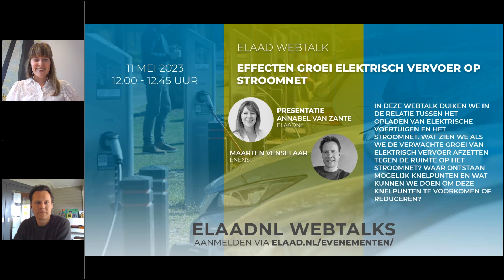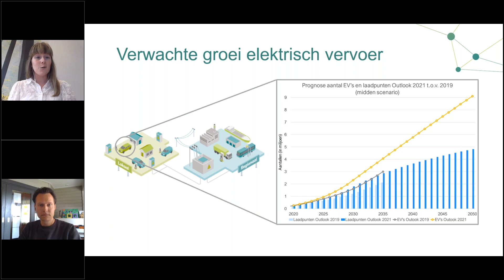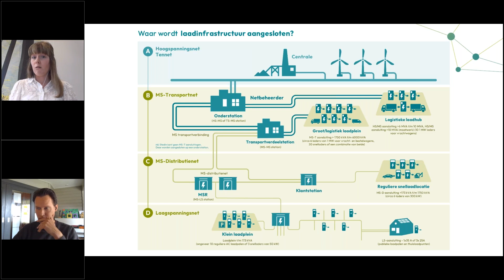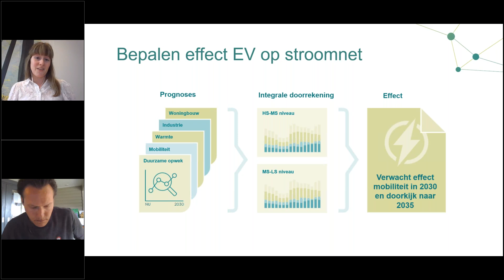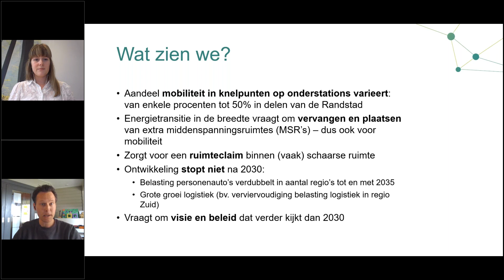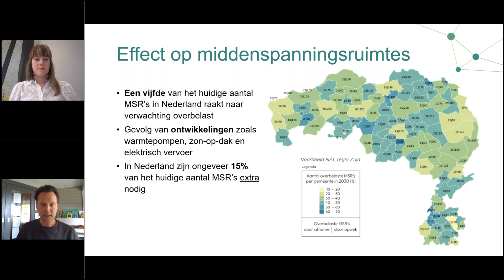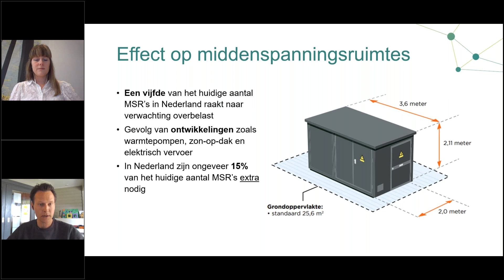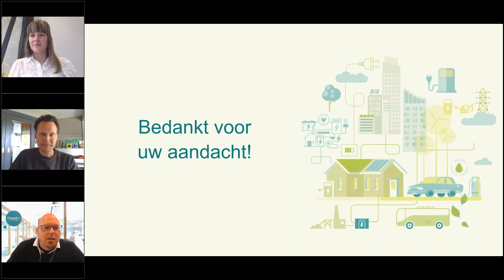ElaadNL Webtalk #52 - Effecten groei elektrisch vervoer op stroomnet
In deze webtalk duiken Annabel van Zante (ElaadNL) en Maarten Venselaar (Enexis) in de relatie tussen het opladen van elektrische voertuigen en het stroomnet. Wat zien we als we de verwachte groei van elektrisch vervoer afzetten tegen de ruimte op het stroomnet? Waar ontstaan mogelijk knelpunten en wat kunnen we doen om deze knelpunten te voorkomen of reduceren?